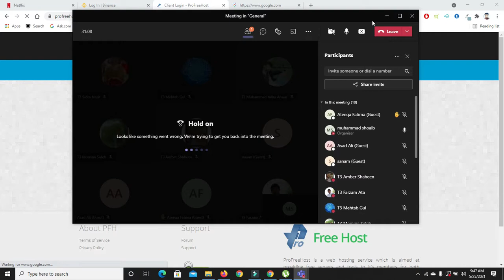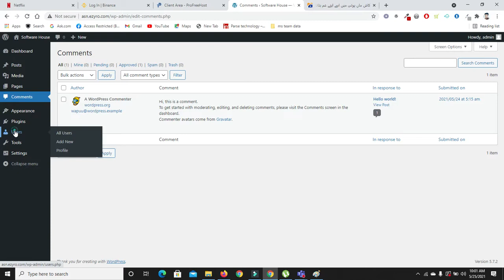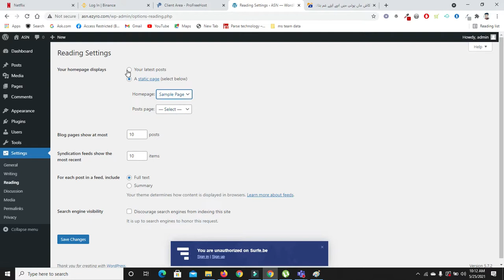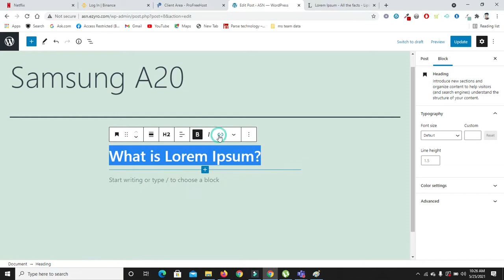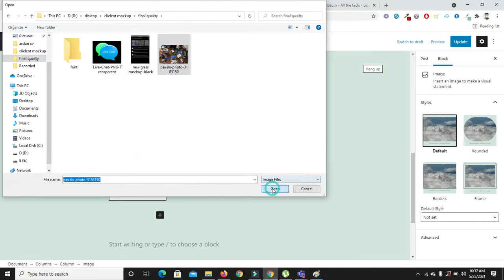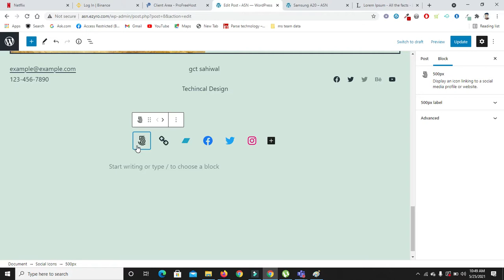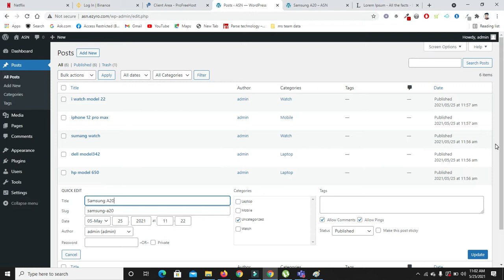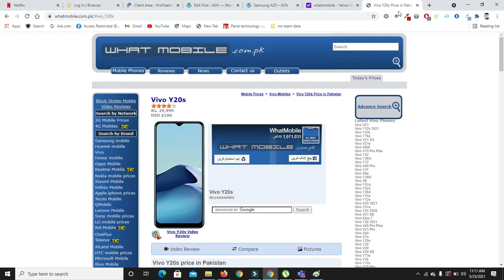how to make post and post categorizes in wordpress